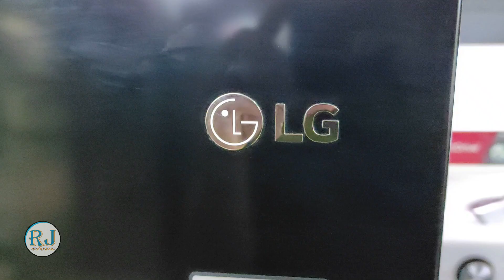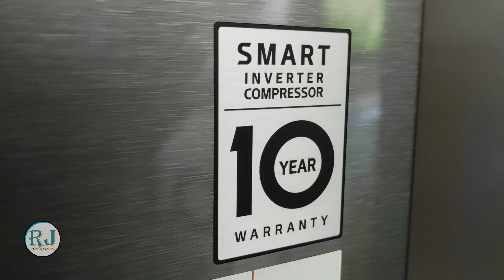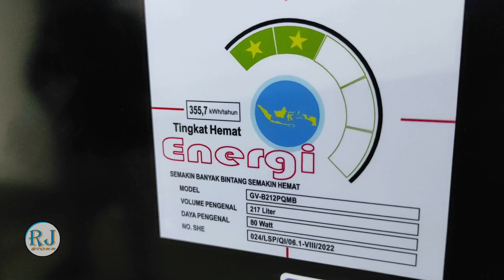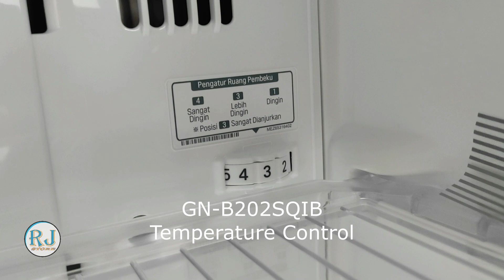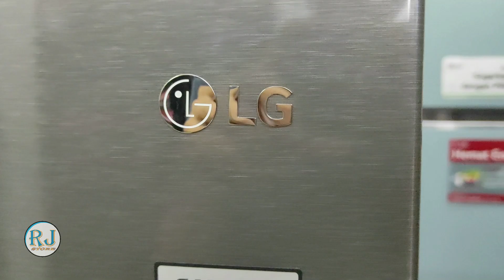Perbandingan - Rekomendasi Kulkas LG 2 Pintu kisaran harga 3 juta sampai 4 juta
Butuh Trakteeran biar lebih semangat gesss

Terima Kasih